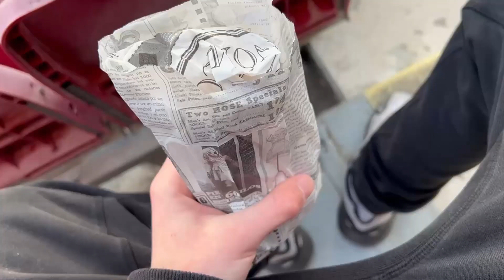FC Barcelona vs Real Madrid - Stadionvlog🤩 | Benzema im Alleingang beim El Clásico🔥🤯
Meine Premiere im Camp Nou passend zum Spiel der Spiele in Spanien. Viel Spaß mit dem Stadionvlog ich hoffe er gefällt euch.